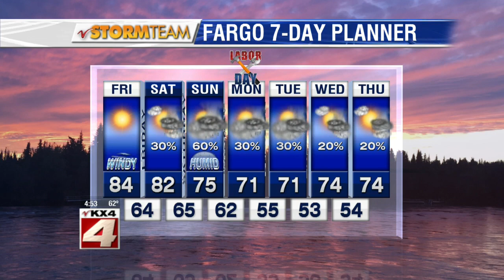Weather: Valley Today Morning Forecast – September 2